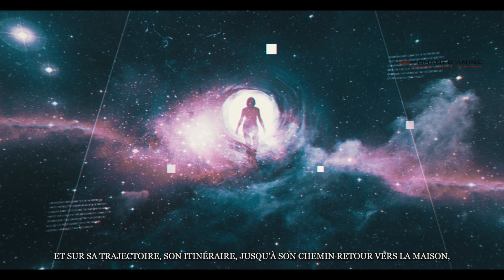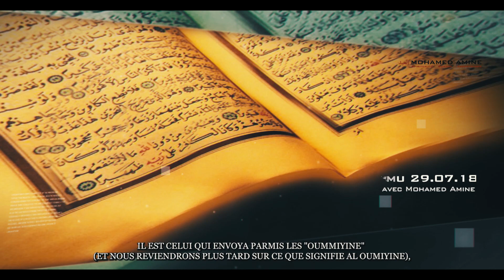L'Âme | Ses Différentes Manifestations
Une profonde analyse de l'âme dans laquelle nous décortiquons ensemble les quatre composantes de son anatomie en détails. Quel est le bonheur et la félicité de cette âme? Et quel est son malheur?

Comment maintenir cette âme équilibrée à travers ce long voyage retour vers le paradis?

Une puissante conférence qui soulève de sérieuses introspections profondes chez ceux qui aspirent à la purification de l'âme.

Conférence du 29 Juillet 2018
Conférencier: Mohamed Amine